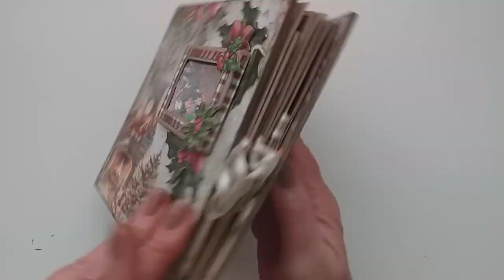Kerst Pop-Up album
Een super leuke DIY KIT om dit lerstalbum te maken. Ook verkrijgbaat als Basisset.